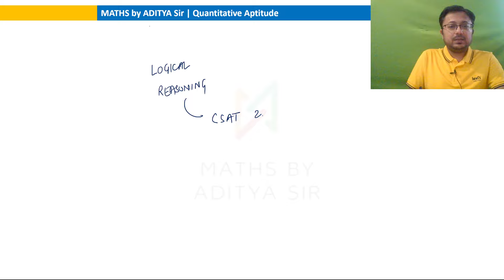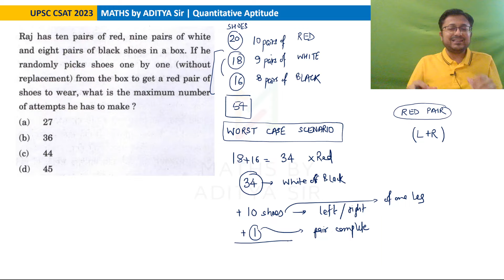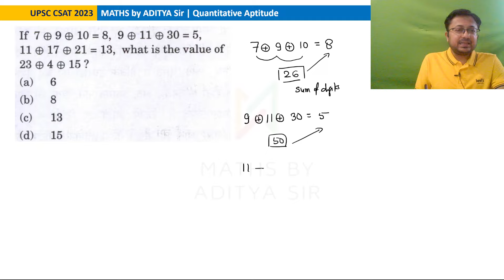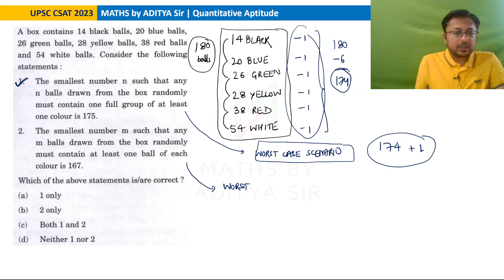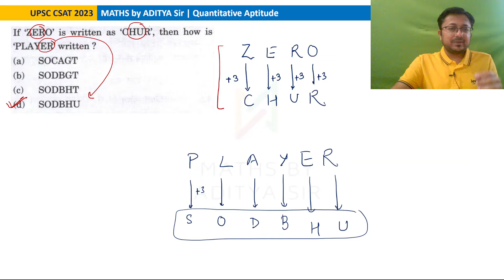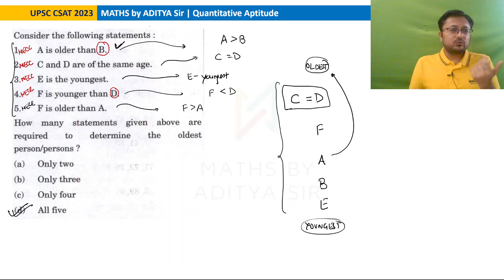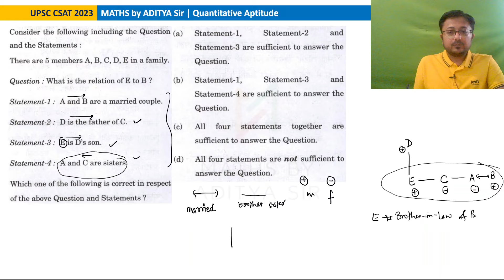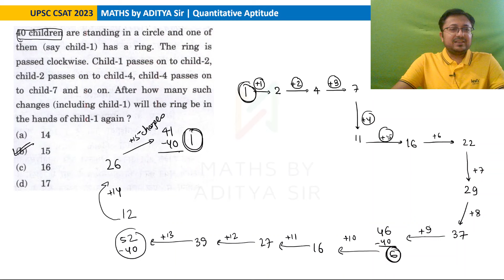UPSC CSAT 2023 Logical Reasoning Solutions || CSAT PYQ Solved with best short tricks and concepts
We will discuss the previous year's questions from UPSC CSAT 2021 on Data Sufficiency. We will solve the question with the best shortcuts and tricks while understanding the concepts in the case of each question.

UPSC CSAT 2024 Preparation Playlist including CSAT paper PYQs